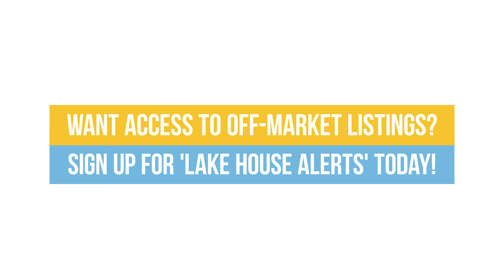How To Spot a Waterfront Realtor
How do you distinguish a waterfront realtor from a non-waterfront realtor? Forrest solves this riddle with a quick demonstration.

Don't miss another listing! Sign up for Lake House Alerts today.